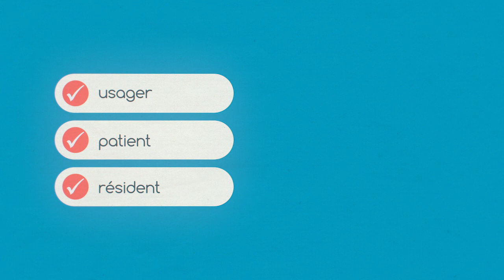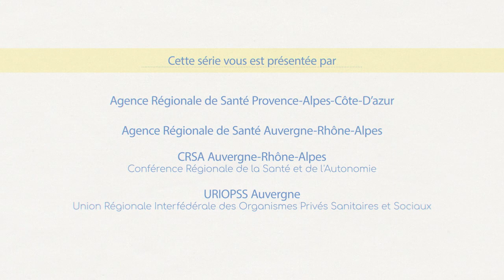Santé : Connaissez-vous vos droits ? (Episode 1)